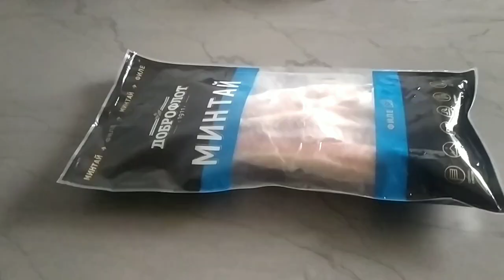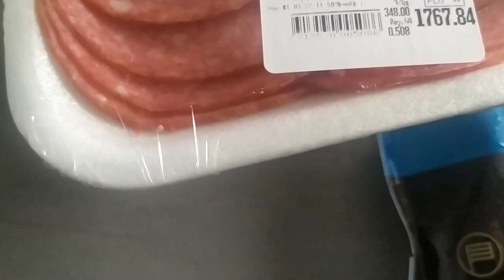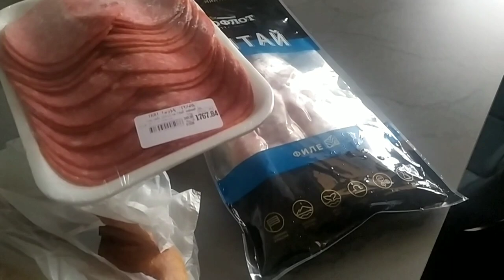Մի քիչ շեղվենք այս վիճակից։ 🙏♥️♥️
Սիրելիներս Թող Արարչի Զորավոր Կամքով, Ամենափրկիչ Զորավոր Խաչով ԽԱՂԱՂՈՒԹՅԱՆ ՀԱՍՏԱՏՎԻ Աշխարհում։ Համբերություն Բոլոր Նրանց, Ովքեր Այսօր Գտնվում են Ուկրաինայում։ Աստված Պահապան Իր Արարածներին🙏🙏🙏։